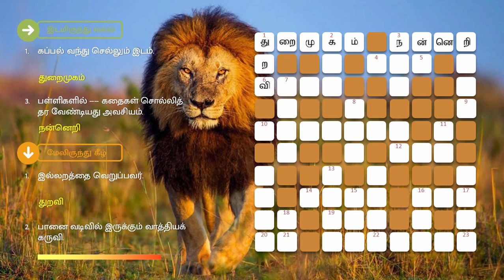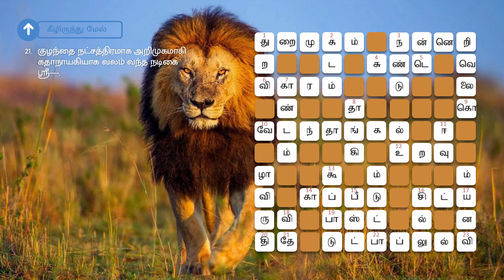13/04/2022 | Dinamalar Crossword Answers Today | தினமலர் குறுக்கெழுத்துப் புதிர்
குறுக்கெழுத்து புதிர் | தினமலர் குறுக்கெழுத்து போட்டி விடைகள் இன்று ஏப்ரல் 13, 2022 | Wednesday | தினமலர் | Tamil Crossword Puzzles with Answers | Apr 13, 2022 | Dinamalar

இடமிருந்து வலம்:

1.கப்பல் வந்து செல்லும் இடம்.
3. பள்ளிகளில் கதைகள் சொல்லித் தர வேண்டியது அவசியம்.
4. சிறு எலி - லி.
6. பவுத்த கோவில்.
10. செங்கல்பட்டு மாவட்டத்தில் உள்ள பறவைகள் சரணாலயம்.
12. க்கு கை கொடுப்போம்.
14. இன்சூரன்ஸ் - தமிழில்.
19. புட் கடைகள் பெருகிவிட்டன.

வலமிருந்து இடம்

17. மோகினியை மலையாள மாநிலத்தில் இப்படிச் சொல்வர்.
18. பகைவர்களிடமும் ---ப்பு வெறுப்பின்றி பழக வேண்டும்.
21. பின் ---யிட்ட காசோலை பெறப்படாது.
23. சுப்பு ஆறுமுகத்தை உலகப் புகழ்பெற வைத்தது இது.

மேலிருந்து கீழ்

1. இல்லறத்தை வெறுப்பவர்.
2. பானை வடிவில் இருக்கும் வாத்தியக் கருவி.
3. இது கொழுத்தால் வளையில் தங்காது.
7. ராமாயணத்தில் பல உண்டு.
8. கட்டடங்களை இடி தாக்காமல் இருக்க இடி பொருத்துவர்.
11. வகுத்தலில் வரும் மீதி.
13. பேரொலி; பேரிரைச்சல்.
15. விஜய் நடித்து வெளியான திரைப்படம்.
16. உடைந்த துண்டு.

கீழிருந்து மேல்

5. பத்து - ஆங்கிலத்தில்.
9. தீவிரவாதிகள் யோடு தாக்கினர்.
12. விடுமுறையில் லாசப் பயணம் சென்றனர்.
20. தேர்வுகளை --- போல கொண்டாடணும்.
21.குழந்தை நட்சத்திரமாக அறிமுகமாகி கதாநாயகியாக வலம் வந்த நடிகை ஸ்ரீ .
22. சிவாஜி கணேசன்- ஜெயலலிதா நடித்திருந்த திரைப்படம் ஒன்று ' பரதமும்.'
23. மிகுந்த மரியாதை: அடக்கம்.